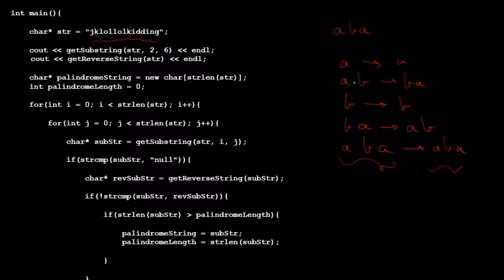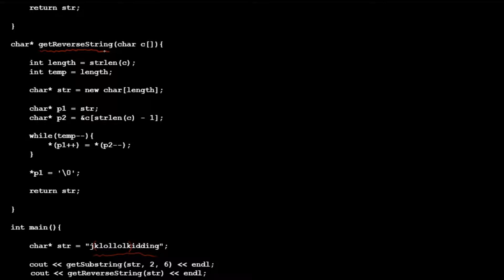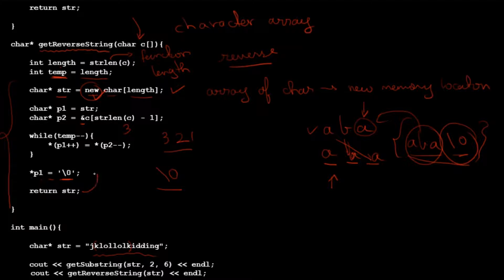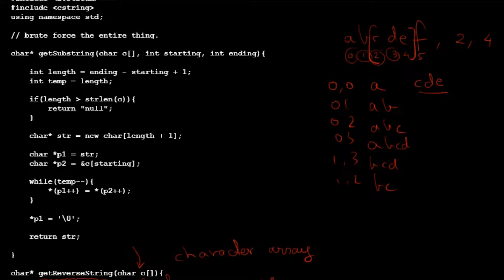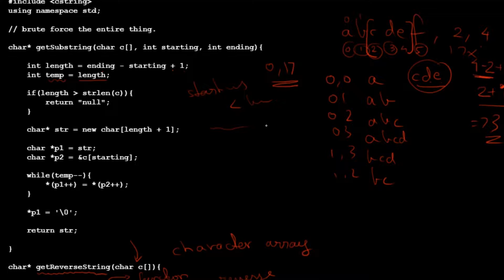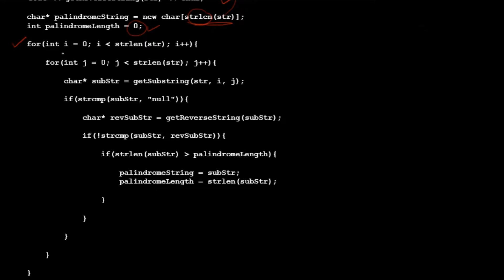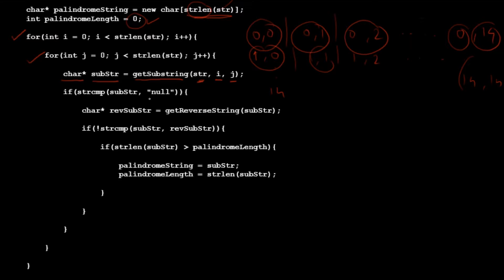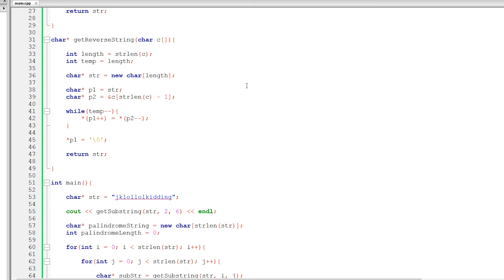Longest Palindrome Sub String | Brute Force Method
I do not claim to own any of the code explained in the video unless I explicitly mention that I own the code. It is usually inspired by various websites and I have tried to make some of my own changes for the sake of this tutorial.